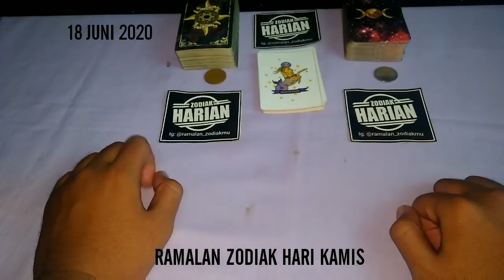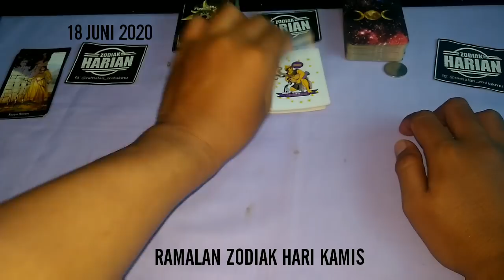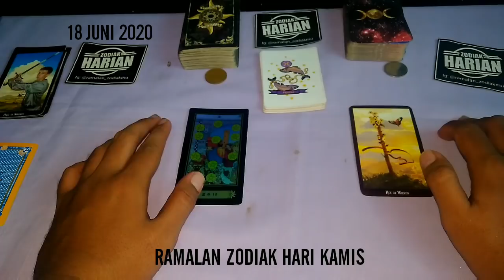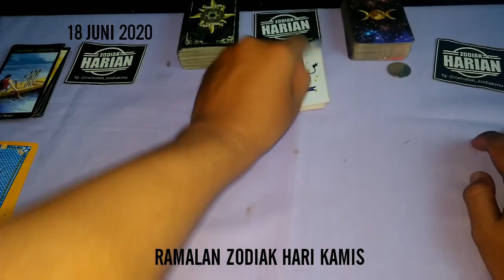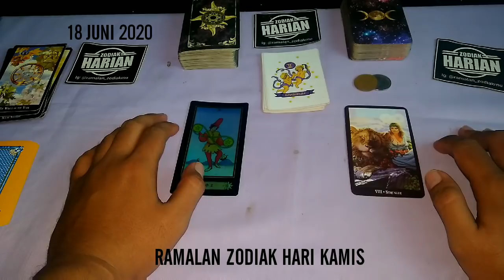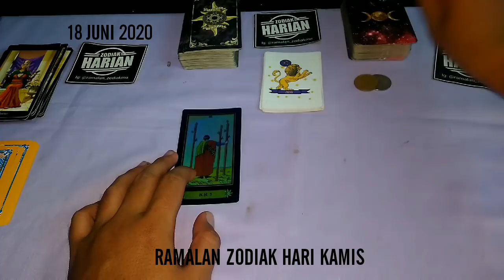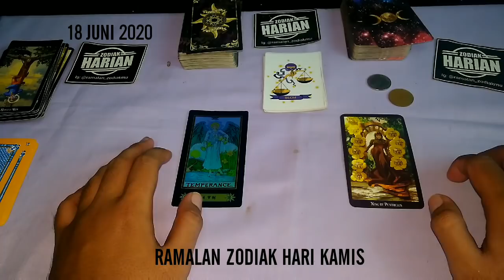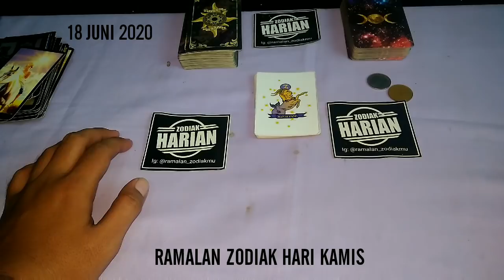RAMALAN ZODIAK HARI INI | KAMIS 18 JUNI 2020 LENGKAP DAN AKURAT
DI MULAI PEMBACAAN URUTAN PEMBACAAN RAMALAN ZODIAK HARI INI :

Capricorn
Aquarius
Pisces
Aries
Taurus
Gemini
Cancer
Leo
Virgo
Libra
Scorpio
Sagitarius

Request Silakan Tulis Di Komentar Ya Konsultasi GRATIS
Di Facebook Page: ZODIAK HARIAN Instagram: @ramalan_zodiakmu